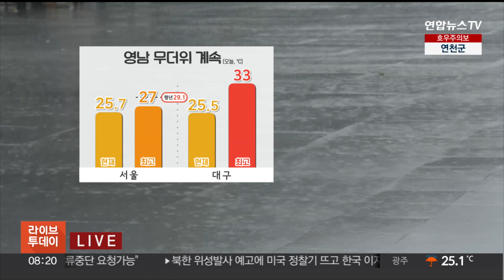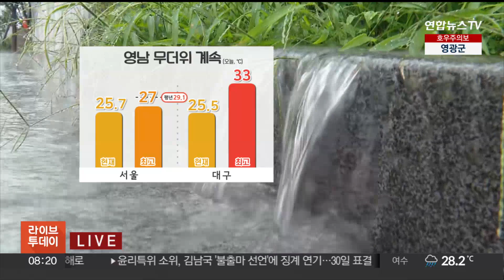[날씨] 절기 처서, 전국 비…내일까지 150㎜ 넘는 '호우' / 연합뉴스TV (YonhapnewsTV)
[날씨] 절기 처서, 전국 비…내일까지 150㎜ 넘는 '호우'

[앵커]

오늘 절기상 처서입니다.

자세한 날씨 기상캐스터 연결해 알아보겠습니다.

강지수 캐스터.

[캐스터]

네, 앞서 들으신 것처럼 오늘은 가을의 두번째 절기 처서 입니다.

이맘때면 무더위가 그친다는 의미를 담고 있는데요.

오늘은 하늘 표정이 좋지 못하고요.

우산을 잘 챙겨 주셔야겠습니다.

주후반까지 비예보가 길게 들어 있습니다.

현재 레이더 현황을 보시면 서쪽 지역을 중심으로 비가 내리고 있는데요.

제주는 시간당 40mm 안팎의 집중호우가 이어지고 있습니다.

서울을 포함한 서쪽 곳곳으로는 호우특보도 발효 중입니다.

오늘 강원과 영남 등 일부 지역은 소강상태를 보이기도 하겠지만, 금요일 아침까지 대부분 지역에서 비구름의 영향을 받겠습니다.

오늘은 중부와 호남, 제주를 중심으로 시간당 최대 60mm의 폭우가 쏟아지겠고요.

내일은 남부지방의 빗줄기가 강하겠습니다.

내일까지 서쪽 지역을 중심으로 150mm가 넘는 물벼락이 떨어지겠습니다.

이처럼, 흐린 가운데 비가 내리면서 더위는 주춤 하겠습니다.

오늘 낮 최고 기온, 서울은 27도선에 머물면서 평년 기온을 2도 이상 밑돌텐데요.

반면, 오늘 비구름의 영향권에서 일시적으로 벗어난 영남 지역을 중심으로는 무더위가 계속 됩니다.

대구 한낮 기온, 33도까지 오르면서 덥겠습니다.

이번 비는 금요일 아침까지 길게 이어집니다.

강하고 또 많은 양의 비가 예보가 된 만큼 안전사고에 유의하시기 바랍니다.

안전사고에 유의 하시길 바랍니다.